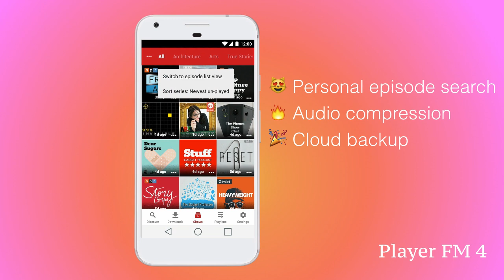Player FM 4 for Android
Podcast smarter with the ad-free podcast app that refuses to compromise